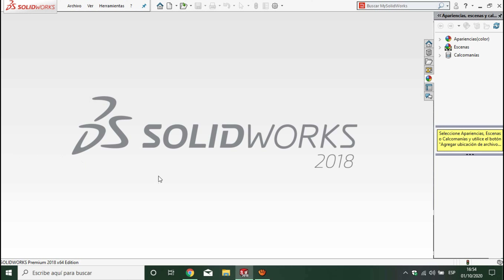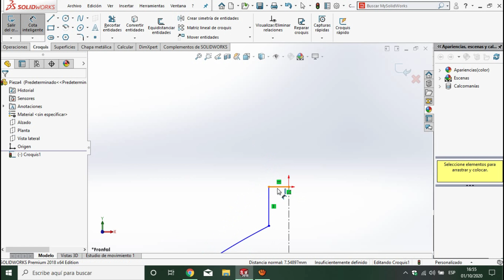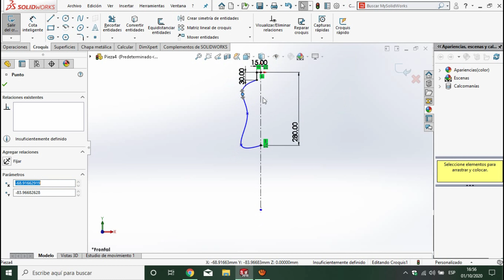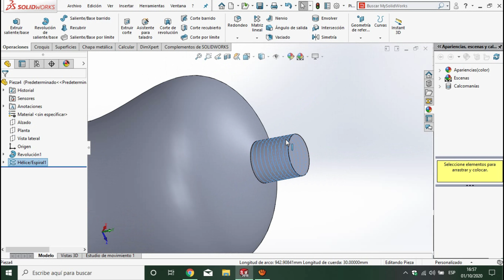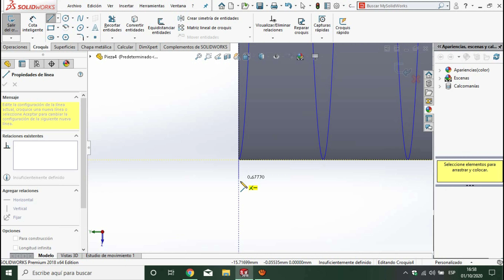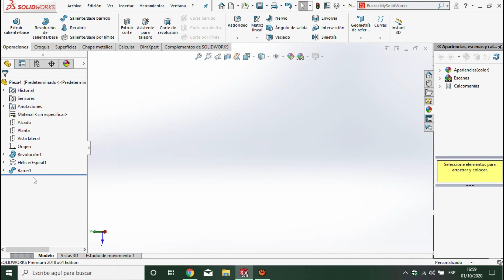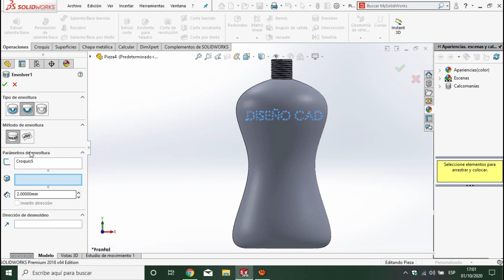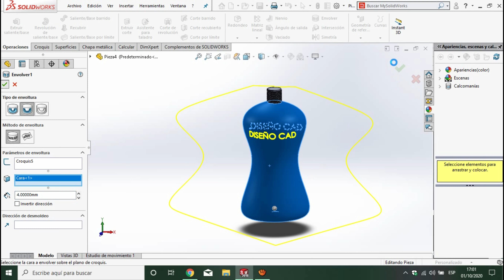Como hacer una botella. SolidWorks